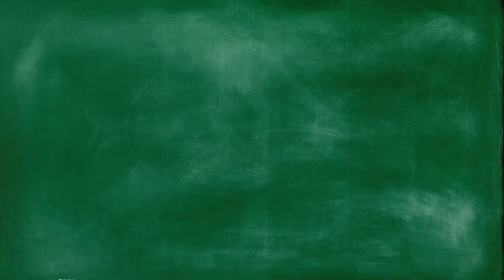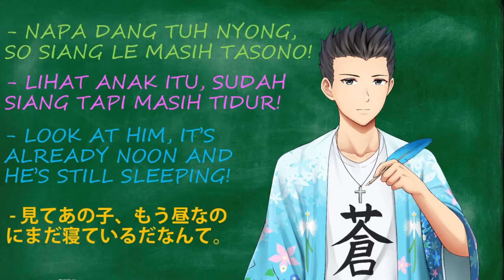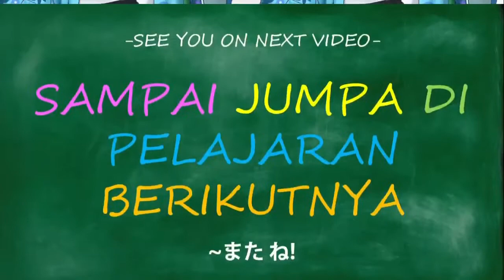Kase Tau Dang, Mener! - Pelajaran 2: Tasono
Perbiasakan nonton dulu baru baca deskripsinya.

🖋️- Credit / Kredit -
Parody from Nemuri Hime from Chihaya Idolm@ster, Spongebob series characters, Jojo. Mickey not included cause he always there. Oh I mean she.